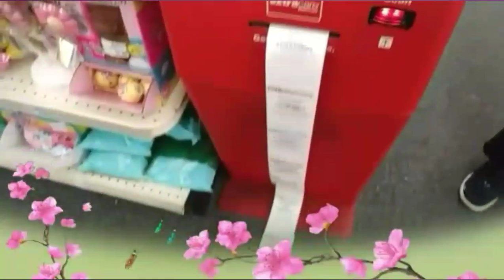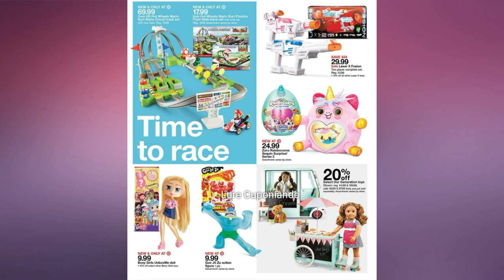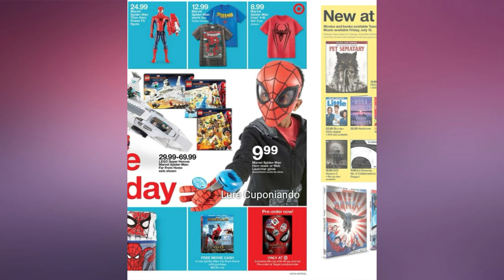Circular de Target ➡ 7/7/19 - 7/13/19 👉 buena oferta en detergente 💕